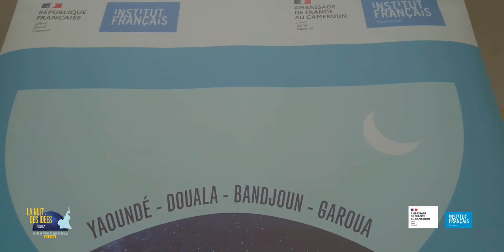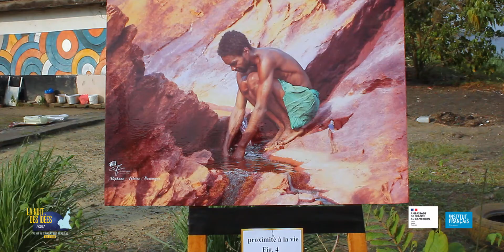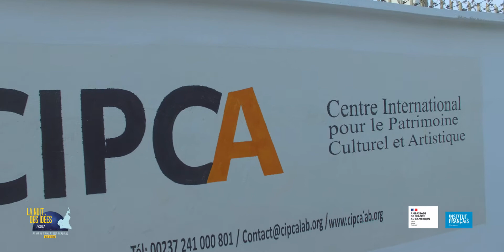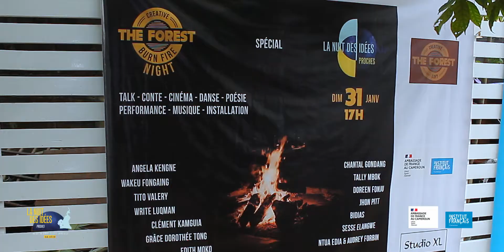Nuit Des Idées 2021 au Cameroun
Une semaine de débats, de concerts, d'expositions, de rencontres autour du thème "Proches". Une édition étendue dans villes : Yaoundé, Douala, Garoua et Bandjoun. Des invités exceptionnels et un public ravi.